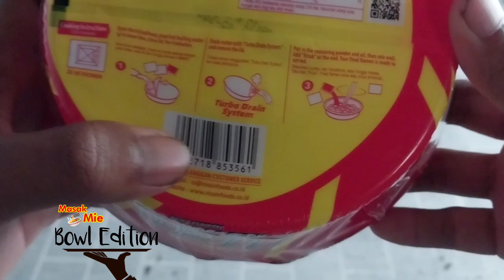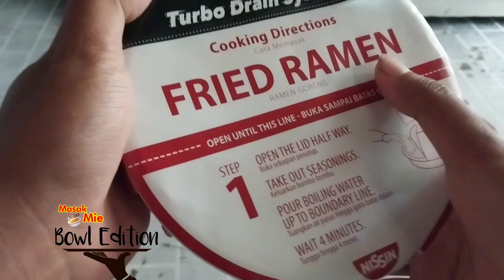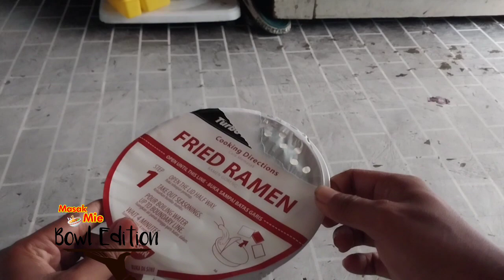Masak Mie Bowl Edition EPS 3 • Mie Ufo Sambal Jepang, ga dapet sambal